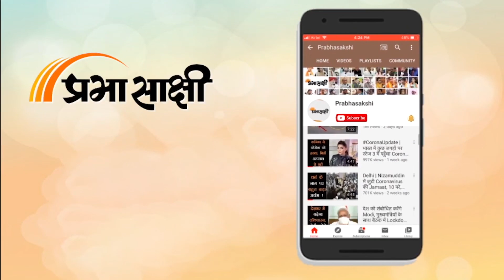Parliament Diary । Loksabha में उठा CBSE Question Paper वाला विवाद, Sonia Gandhi का सरकार पर हमला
Parliament Attack 2001 : संसद भवन पर 2001 में हुए आतंकवादी हमले की 20वीं बरसी पर उप राष्ट्रपति (M Veinkaiah Naidu) और राज्यसभा (Rajya sabha)  के सभापति एम वेंकैया नायडू तथा लोकसभा के अध्यक्ष ओम बिरला (Loksabha Speaker Om Birla) की अगुवाई में सांसदों ने, इस हमले में मारे गए लोगों को श्रद्धांजलि दी। संसद भवन परिसर में हुए एक आयोजन में नायडू और बिरला ने दिवंगत लोगों को पुष्पांजलि अर्पित की। हमले में जान गंवाने वालों की तस्वीरों पर पुष्पांजलि अर्पित करने वालों में राज्यसभा के उप सभापति हरिवंश, रक्षा मंत्री राजनाथ सिंह, राज्यसभा में विपक्ष के नेता मल्लिकार्जुन खड़गे (Mallikarjun Khadge), कांग्रेस नेता राहुल गांधी (Rahul Gandhi) , केंद्रीय मंत्री मुख्तार अब्बास नकवी (Mukhtar Abbas Naqvi) और प्रह्लाद जोशी (Parhlad Joshi) भी शामिल थे। प्रधानमंत्री नरेंद्र मोदी (PM Narendra Modi) और गृह मंत्री अमित शाह (Amit Shah) पूर्व निर्धारित व्यस्तता की वजह से इस आयोजन में शामिल न हो सके। कांग्रेस अध्यक्ष सोनिया गांधी ने केंद्रीय माध्यमिक शिक्षा बोर्ड (सीबीएसई) CBSE Questionpaper की परीक्षा के एक प्रश्नपत्र में आए गद्यांश को महिला विरोधी बताते हुए बोर्ड और शिक्षा मंत्रालय से इस प्रश्नपत्र को तत्काल वापस लेने और इस विषय पर माफी की मांग लोकसभा में की। सोनिया गांधी ने शून्यकाल में इस विषय को उठाते हुए कहा कि मैं सरकार का ध्यान गत 11 दिसंबर को सीबीएसई की दसवीं कक्षा की परीक्षा के एक प्रश्नपत्र में आए एक अप्रिय और प्रतिगामी सोच वाले अपठित गद्यांश को लेकर देशभर में उपजे आक्रोश की ओर दिलाना चाहती हूं।

0:00 INTRO

0:55 लोकसभा की कार्यवाही

3:30 राज्यसभा की कार्यवाही